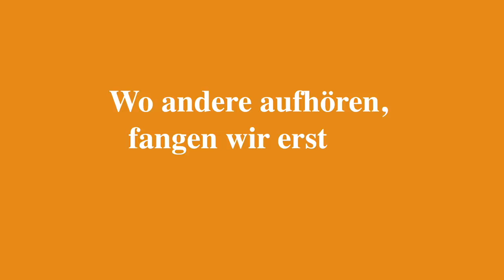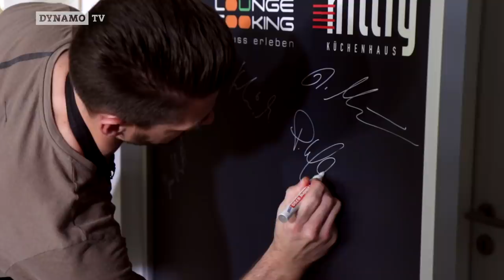„Schwarzgelb gekocht“ | Folge 3 mit Patrick Wiegers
In der dritten Folge von „Schwarzgelb gekocht“ tauschte Patrick Wiegers nach dem Heimsieg gegen Köln die Torwarthandschuhe gegen den Kochlöffel.

Gemeinsam mit Robert Müller, Chefkoch im „mahl2 Restaurant“ in der Dresdner Neustadt, versuchte er sich an einem Zwiebelrostbraten, einer Spezialität aus der Küche von „Wieges“ Großmutter.